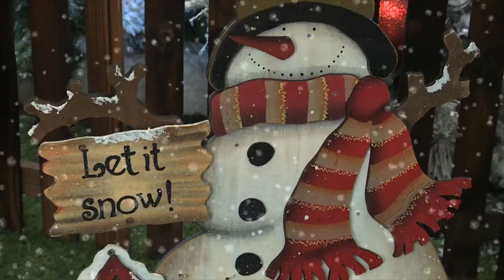Tendencias en decoración para esta Navidad